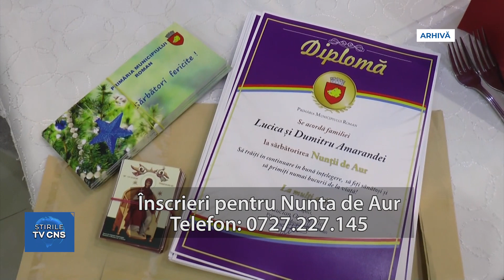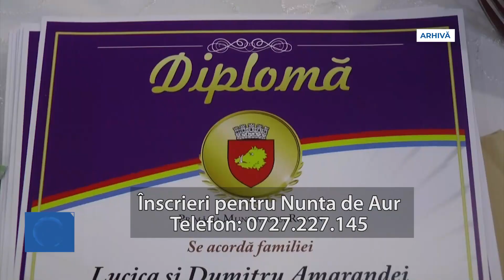NUNTA DE AUR, FĂRĂ PUPĂTURI ŞI DANS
Unul dintre evenimentele devenite deja tradiţie la fiecare final de an în municipiul Roman şi anume celebrarea Nunţii de Aur – aniversarea cuplurilor care au împlinit în anul în curs 50 de ani de la căsătorie va fi ţinută şi în 2020. În acest sens, primăria a adresat persoanelor care au celebrat o jumătate de secol de la unirea destinelor, să prezinte la sediul instituţiei – Biroul Unic, până la data de 15 decembrie, următoarele documente: copie după certificatul de căsătorie şi copie după cărțile de identitate (buletine) ale ambilor soți.